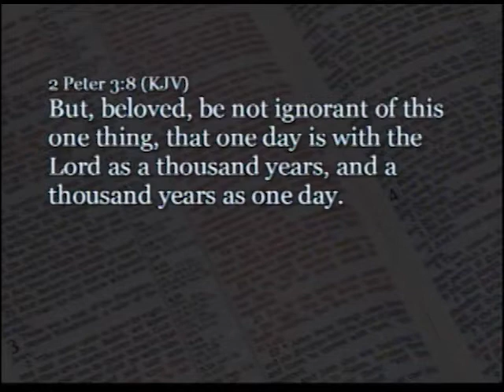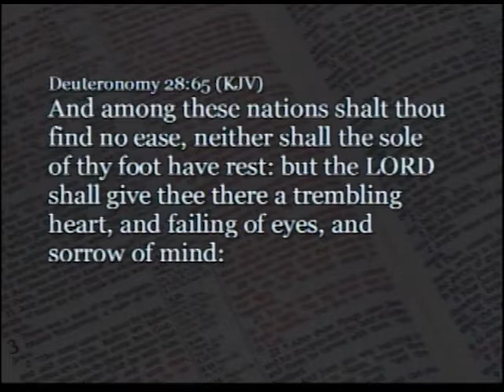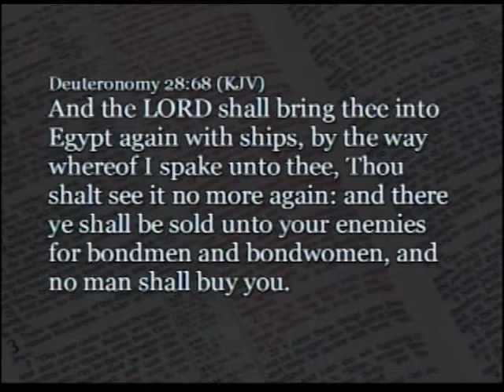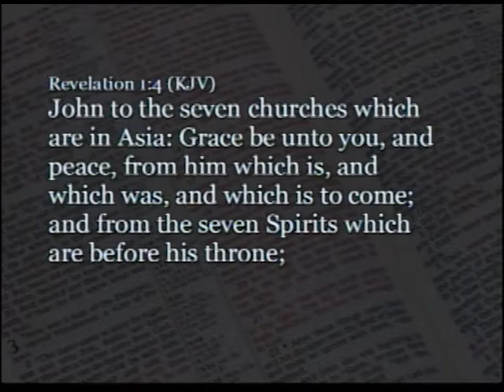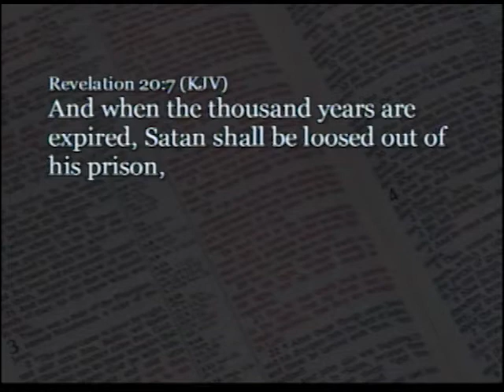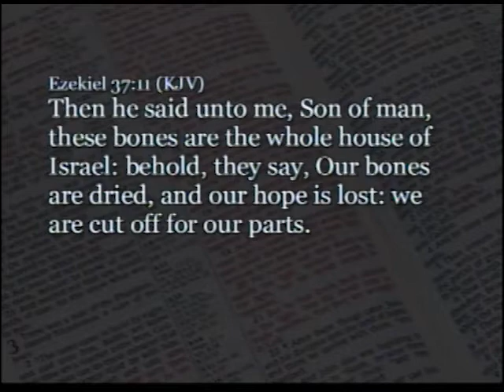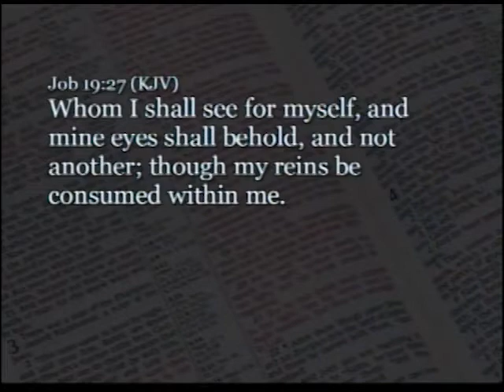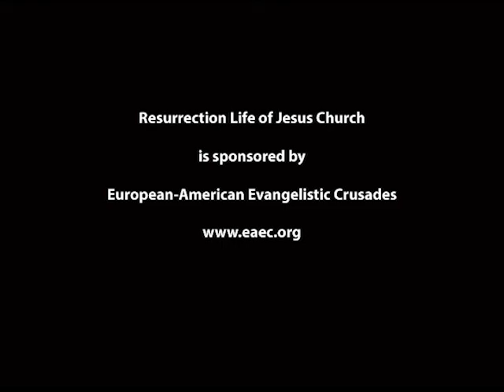Part 76: The Curse Continues - John S. Torell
The origin story of Jesus starts with the calling of Abraham and the pledge that his offspring would inherit the Promised Land and become a platform for the future Messiah. The land was theirs as long as they didn’t engage in idolatry. However, there was little in the way of holiness and they were forcibly evicted.

The renegade Kabbalistic movement fomented a number of wars to retake the land that God had “promised them,” conveniently ignoring the fact that Jesus had kicked them out because they were rebelliously pursuing their serpent messiah. Even in the present day, not much has changed.

Yet God told Ezekiel that all was not lost. Someday in the future, there would be a resurrection of Hebrews who had walked with God and exercised faith in the coming Messiah. The Jews alive at the time of the prophecy would not see it fulfilled, but they were given a hope of a future resurrection and a return to the Promised Land.